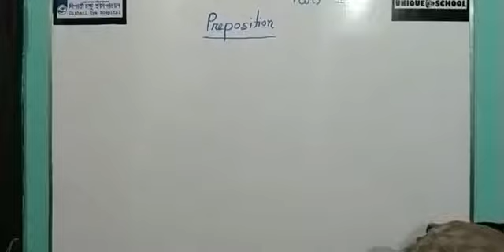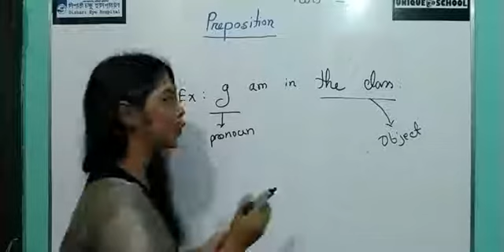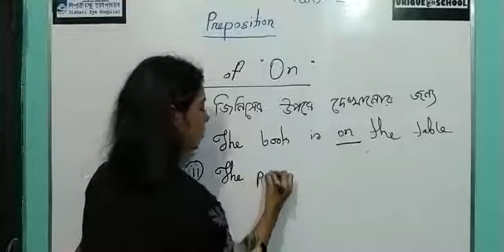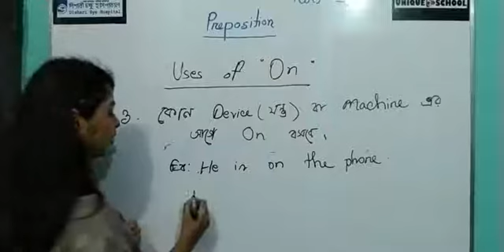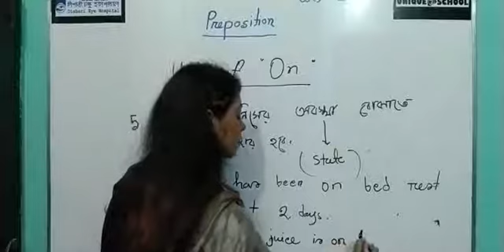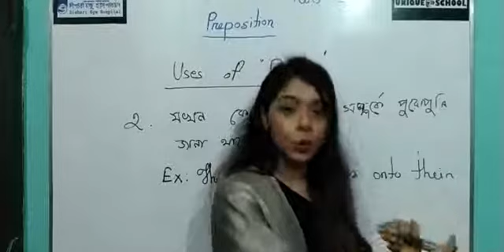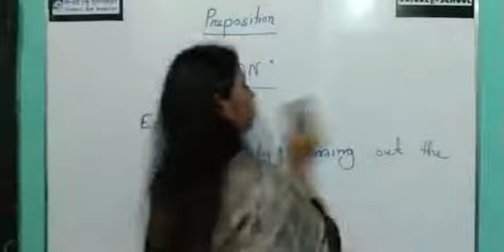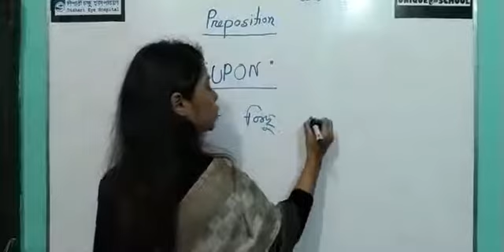Preposition | English Grammar Special Live Class | Unique E School | Ayesha Siddika